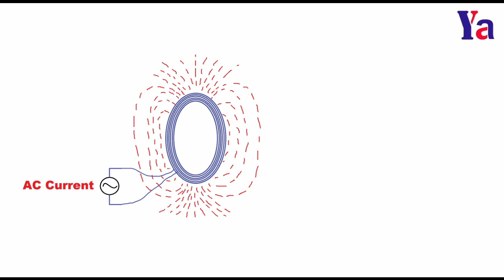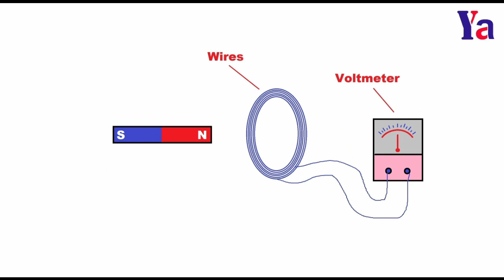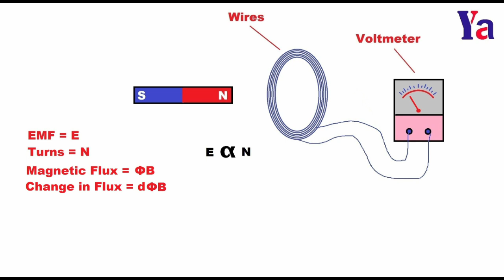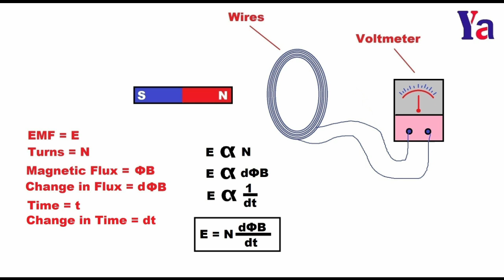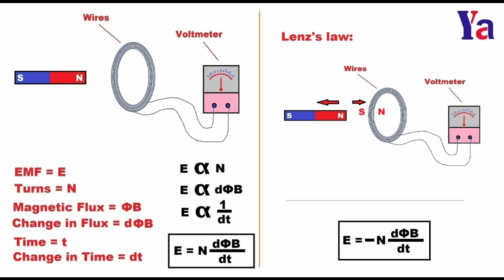48: Faraday's ఇండక్షన్ లా గురించి చూద్దాం || Faraday's Induction Law in Telugu